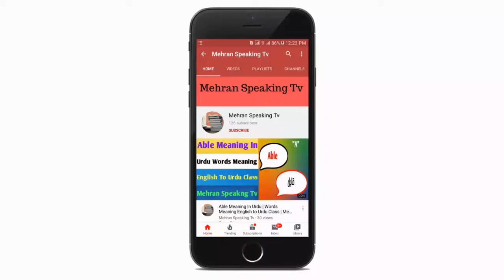Outlet Meaning In Urdu